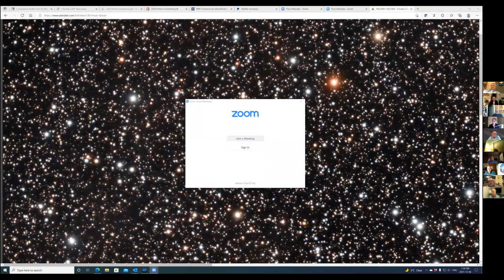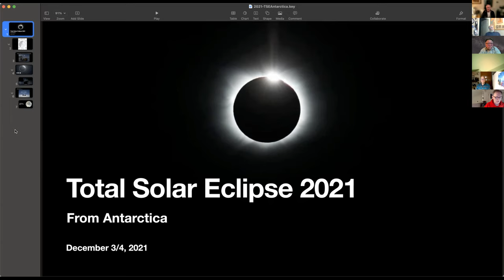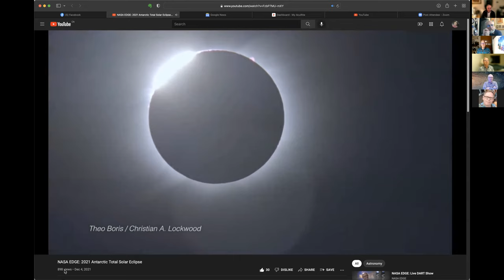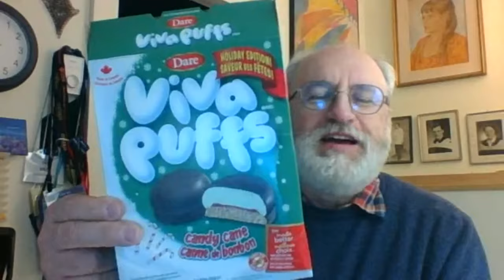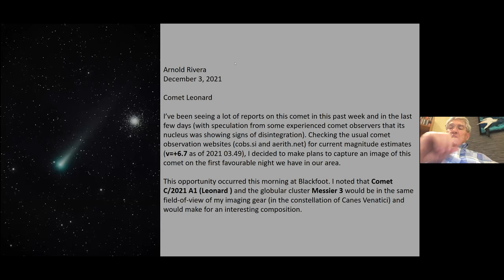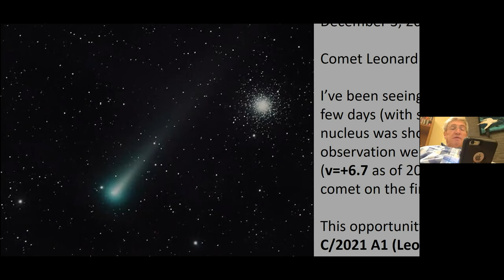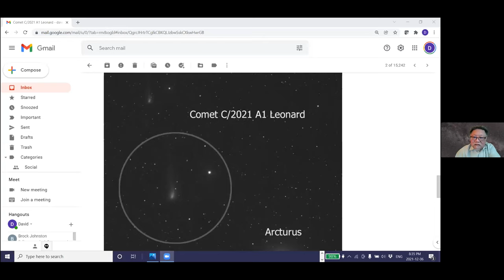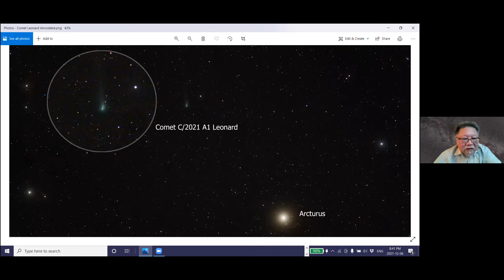Astronomy Cafe - Dec 6, 2021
Astronomy Cafe - December 6, 2021 - transcript video
The Zoom transcript recording for the online meeting of RASC Victoria Centre's Astronomy Cafe.

0:00:00 - Chit chat
0:11:34 - Review next week's presentation by Dr. Robert Thirsk - Chris Purse
0:18:00 - Total Solar Eclipse from Antarctica - Joe Carr
0:31:32 - Astro Compass - Randy Enkin & Peter Kabel
0:53:50 - Edmonton Astrophotos - Dave Robinson
0:58:02 - James Web & Hubble space telescopes - Chris Gainor
1:06:22 - Comet C/2001 A1 Leonard - observing report by David Lee
1:14:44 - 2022 RASC Calendars & FDAO e-store - Lauri Roche
1:19:24 - end